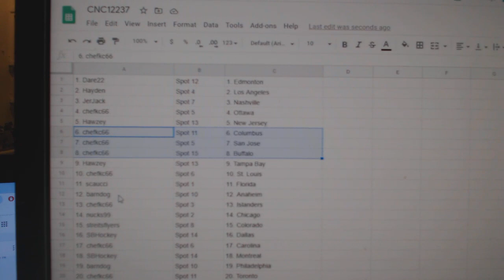Team Randoms - C&C GB #12,237